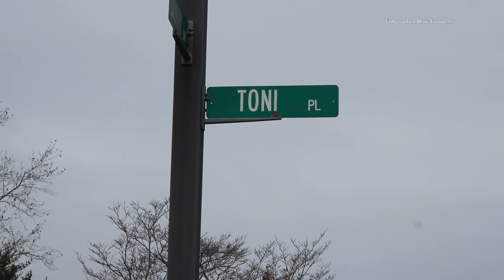House Fire / Plainview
At 12:53pm on Sunday afternoon, the Plainview Fire Department responded to Toni Place for reports of a house fire. Upon arriving on scene, a working fire was transmitted and mutual aid from Bethpage and Syosset was requested to the scene.